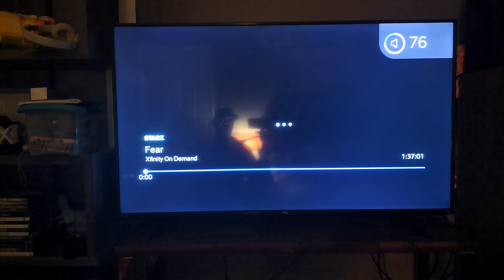Universal Pictures (1996)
Taken from a STARZ on Demand Print of the Thriller/Drama Film, "Fear".